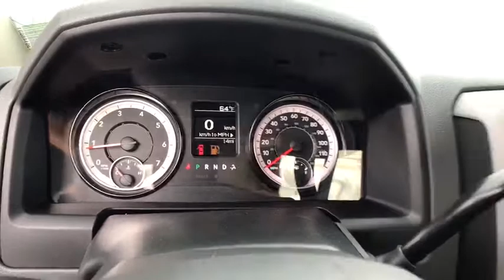2018 Ram 2500 Carson City, Dayton, Reno, Lake Tahoe, Carson valley, Northern Nevada, NV 218152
2018 Ram 2500 Tradesman - Stock#: 218152 - VIN#: 3C6UR5CJ7JG148031

Reno Dodge
700 Kietzke Ln

RADIO: UCONNECT 3.0 -inc: Integrated Voice Command w/Bluetooth,BRIGHT WHITE CLEARCOAT,TRANSMISSION: 6-SPEED AUTOMATIC (66RFE) (STD),ELECTRIC SHIFT-ON-THE-FLY TRANSFER CASE -inc: Storage Tray,LED BED LIGHTING,DUAL ALTERNATORS RATED AT 380 AMPS,QUICK ORDER PACKAGE 22A TRADESMAN -inc: Engine: 6.4L Heavy Duty V8 HEMI w/MDS Transmission: 6-Speed Automatic (66RFE) Front Armrest w/Cupholders,ENGINE: 6.4L HEAVY DUTY V8 HEMI W/MDS -inc: GVWR: 10 000 lbs 5.2 Additional Gallons of Gas 11.50 Single Wheel Rear Axle 180 Amp Alternator,I/P MOUNTED AUXILIARY SWITCHES,POWER BLACK TRAILER TOW MIRRORS -inc: Trailer Tow Mirrors Exterior Mirrors Courtesy Lamps Exterior Mirrors w/Supplemental Signals,UPFITTER ELECTRONIC MODULE (VSIM),TRAILER BRAKE CONTROL,CHROME APPEARANCE GROUP -inc: Bright Rear Bumper Tires: LT275/70R18E BSW AS Bright Grille Wheels: 18 x 8.0 Steel Chrome Clad Bright Front Bumper 18 Steel Spare Wheel,POPULAR EQUIPMENT GROUP -inc: Remote Keyless Entry Carpet Floor Covering Front & Rear Floor Mats SiriusXM Satellite Radio For More Info Call No Satellite Coverage w/AK/HI 1-Yr SiriusXM Radio Service,ANTI-SPIN DIFFERENTIAL REAR AXLE,PARKSENSE REAR PARK ASSIST SYSTEM,Four Wheel Drive,Tow Hitch,Power Steering,ABS,4-Wheel Disc Brakes,Brake Assist,Steel Wheels,Tires - Front All-Season,Tires - Rear All-Season,Conventional Spare Tire,Power Mirror(s),Heated Mirrors,Intermittent Wipers,Variable Speed Intermittent Wipers,Privacy Glass,Automatic Headlights,AM/FM Stereo,MP3 Player,Auxiliary Audio Input,Adjustable Steering Wheel,Power Windows,Rear Bench Seat,Cruise Control,A/C,Vinyl Seats,Split Bench Seat,Auto-Dimming Rearview Mirror,Power Door Locks,Engine Immobilizer,Traction Control,Stability Control,Front Side Air Bag,Tire Pressure Monitor,Driver Air Bag,Passenger Air Bag,Passenger Air Bag Sensor,Front Head Air Bag,Rear Head Air Bag,Child Safety Locks,Back-Up Camera